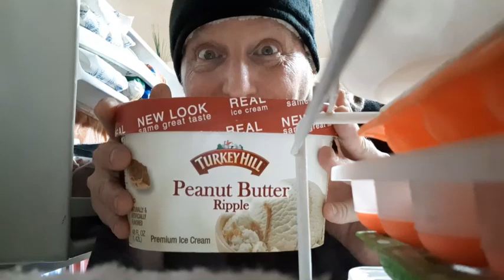Nutter Butter Ice Cream Cake!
Happy Friday! TGIF Indeed :) Marc is flying solo tonight and sharing his recipe for Nutter Butter Peanut Butter Ice Cream Cake! Easy, few ingredients and refreshing dessert on a hot summer day :) Enjoy! Steve and Marc

Snailmail:
SmokeySteveAndMarc